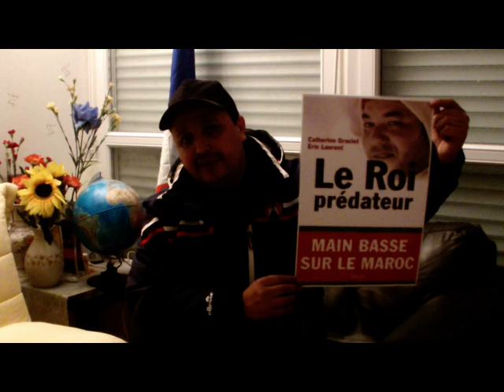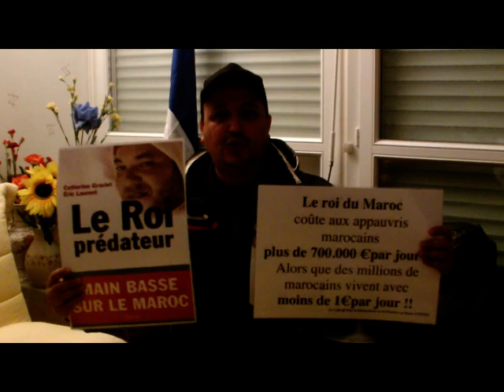Message pour François Hollande suite aux actes voyous successifs des Préfets de l’Oise et de Paris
Mon message pour François Hollande suite aux actes voyous successifs des Préfets de l’Oise et de Paris :

En colère, frustré, déçu, et pas la moindre fatigue malgré trois jours de manque de sommeil, j'envoie ce message à Monsieur François Hollande, Président de la République, l'informant que j'attends désormais une réponse claire et des excuses sur ces actes de voyous auxquels se livrent les Préfets de l’Oise et de Paris.
Aujourd’hui 06/02/2014 à 16h, la police française sous les ordres du Préfet de Police de Paris nous a emmenés par la force Mr Abdellah BAROUDI, moi même, ainsi que Mr Mohamed JAITE qui était là juste pour prendre des photos, et surtout pressé pour un rdv urgent et ce, de devant l’Élisée vers la ruelle du Cirque, pour nous y détenir arbitrairement. Nous avons été interdits de notre droit d’aller ou venir.
Cette séquestration a duré de 16h à 17h10, puis plusieurs minutes plus tard avant de ne récupérer notre voiture.
La police a même empêché les trois personnes d'aller et venir dans des zones loin du lieu de la scandaleuse réception qu'accordait François Hollande au dictateur et prédateur roi du Maroc, Mohammed 6.
La police a été très violente et se foutait du faite que cette séquestration soit arbitraire. Ils ont utilisé la force et deux personnes ont été violemment bousculer les empêchant de s’en aller.
La France n’a désormais plus rien envier au Maroc en terme de voyoutisme et de barbouzerie, concernant les actions légitimes que nous menons.
Nous allons dénoncer toutes ces pratiques qui s'accumulent à d'autres anciennes et actuelles de ce gouvernement commises à notre encontre aussi bien à Paris ou à Betz, qu’à l’encontre de nos familles au Maroc même des fois.
La police française a laissé Mr Baroudi, professeur et opposant de 80 ans, atterré. Et nous avons honte.
Pa railleurs, et malgré le fait que nous avions contacté une dizaine de média écrits et télévisés concernant le Sit-in d'aujourd'hui devant l’Élisée pour dénoncer l'accueil du roi Dictateur et Prédateur Mohammed 6 par le supposé représentant des valeurs universelles François Hollande, seuls deux média à notre connaissance en ont parlé: le site de Demainonline et celui du Parisien.
Pourtant ce Sit-in s'est transformé en une détention arbitraire et à des violences policières injustifiées, chose qui aurait pu intéresser les média s'ils étaient honnêtes.
Malheureusement, il parait que "Chris Coleman" (le profil Tweeter qui a montré une part des scandales du régime marocain et ses alliés) n'a pas encore dévoilé tous les dessous du fonctionnement de ce qui devrait être le 4ème pouvoir en France.
C'est la honte totale. J’ai honte de cautionner ces pratiques en y adhérant aussi bien par mon interaction que par mon silence.
Périclès disait "Il n'est point de bonheur sans liberté, ni de liberté sans courage.". Mais il semble que vraisemblablement le courage a laissé la place à l’opportunisme et à la malhonnêteté.

Paris le 09 février 2015.
Mustapha ADIB.
Ancien Capitaine de l'armée de l'Air au Maroc,
Prix International de l’intégrité 2000 décerne par Transparency International